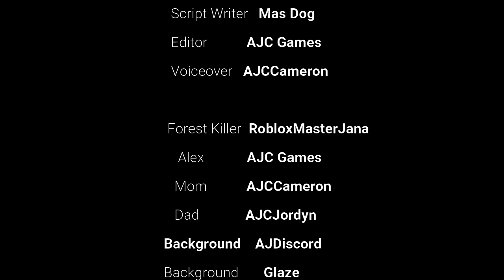{The Forest Killer} *Full Movie*